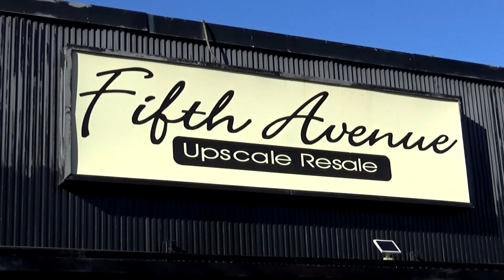Fifth Avenue Upscale Resale, Hobbs, New Mexico